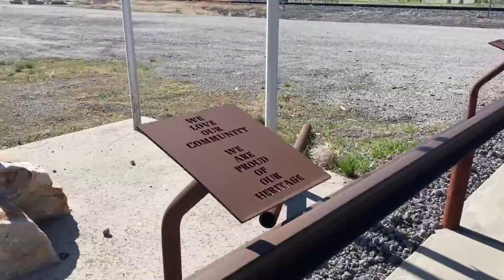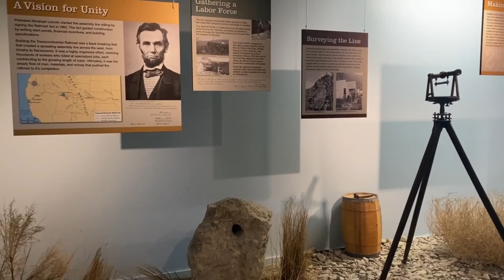Low on fuel do we make it out?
Day trip out to Kelton Utah to find the Zoo. What could go wrong?